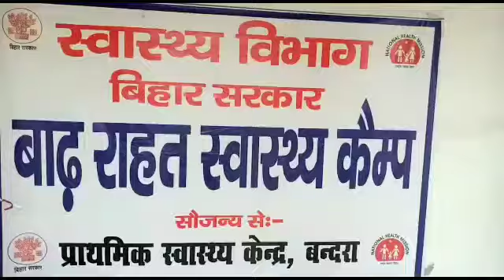बाढ़ पीड़ितों के बीच मे निःशुल्क स्वस्थ्य कैम्प का आयोजन